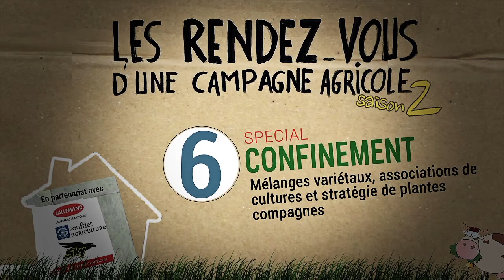LES RDV D'UNE CAMPAGNE AGRICOLE en confinement #2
Toujours en confinement...nous présentons les solutions que nous avons mis en œuvre pour tous les abonnés des RDV, et aussi pour les autres ;). En résumé : des contenus sur la plateforme i-cosysteme et un RDV le 7 mai 2020 à 19h en live en audio pour répondre à toutes vos questions (on va essayer...) sur les les mélanges et les stratégies de plantes compagnes.